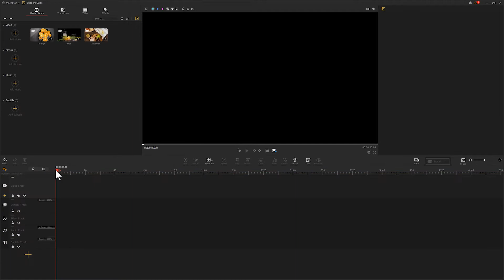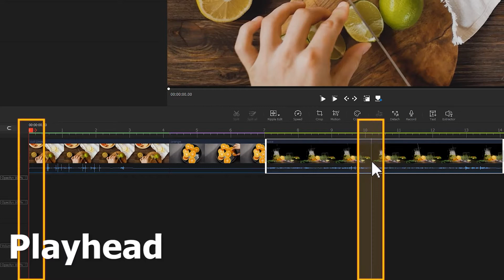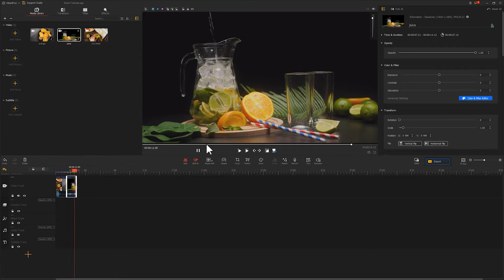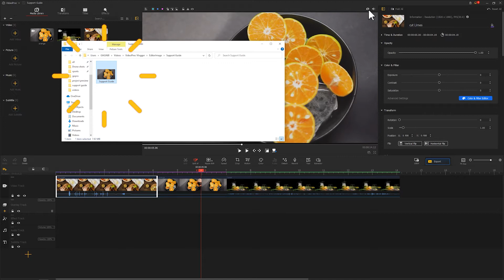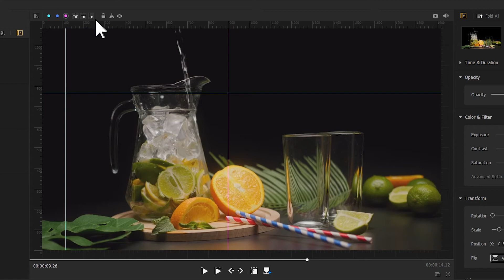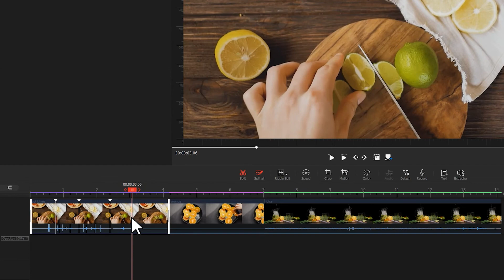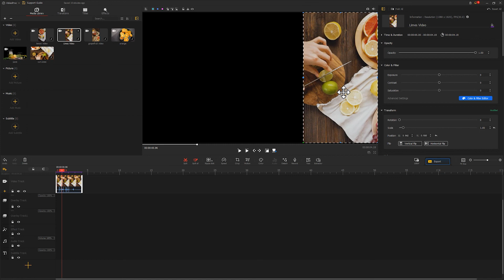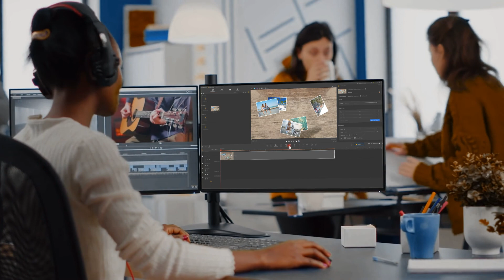FULL Project Preview : Preview Window, Preview a Specific Frame and MORE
Previewing projects before, during, and after your editing helps you notice the differences and changes you've built into your videos. In this tutorial, we will show you how to preview the entire/specific project, and what to expect when applying some additional previewing tools to your project. 🧐

Timecode:🌠
0:00 Intro
0:30 Preview Window Explained
0:51 Preview the entire project
2:18 Preview a Specific Frame
3:03 Additional Toolkits